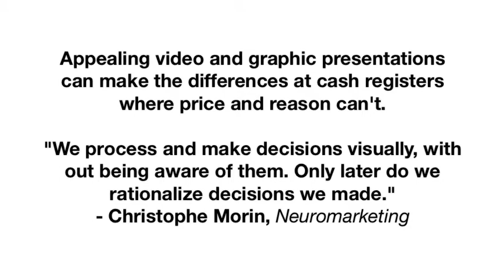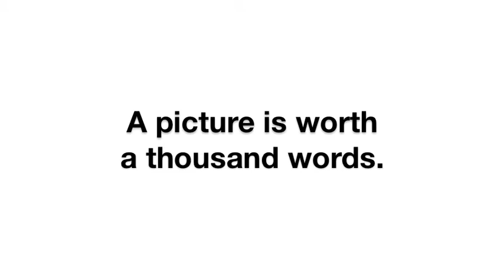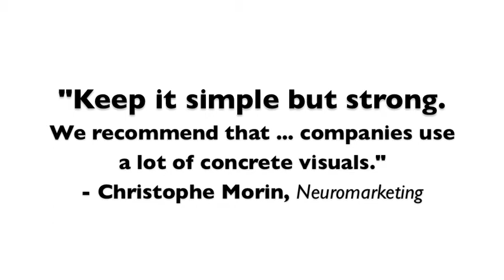Social Media and Web Monitoring 3D Virtualization